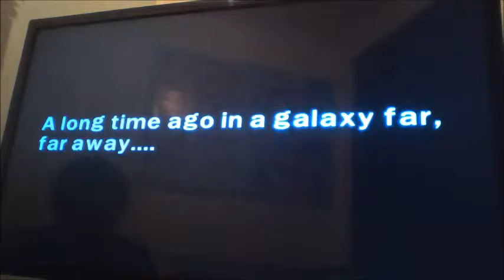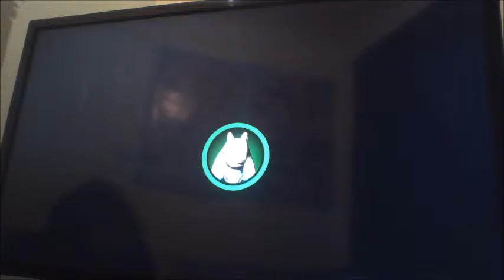lego star wars the complet saga gameplay!!!!!!!!!!!!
link to mine and thegamingtnts channel that we are sharing